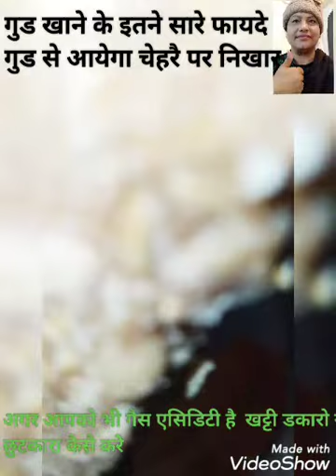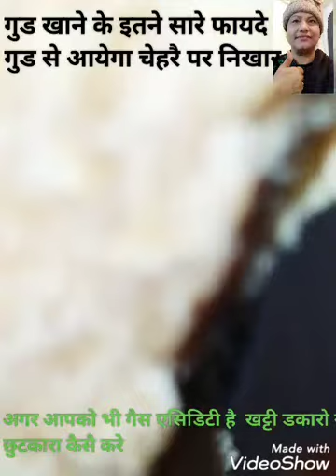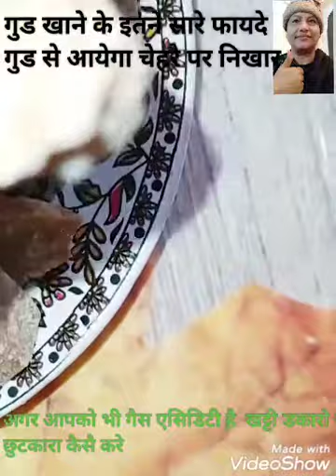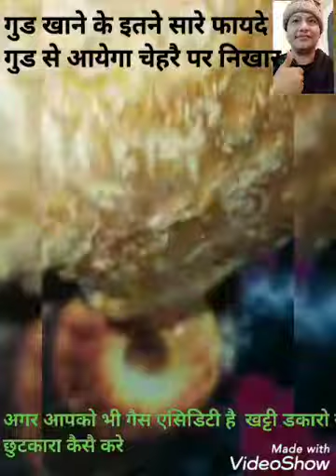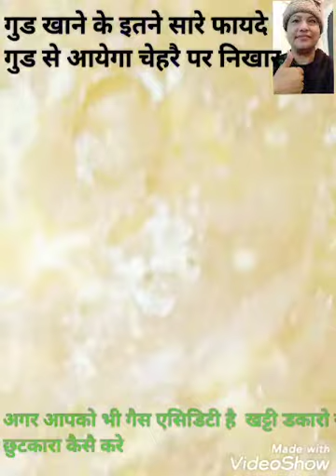गुड के नायाब ओर बहुत से अचूकनुस्खे jagery health benefits